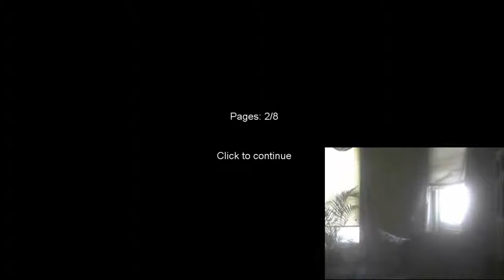SLENDER my mom and sister play, LOL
whats up guys, was bored and wanted to try to troll my mom but she fails and was busy at the time but whateves, heres what happend, ill do a lets play soon